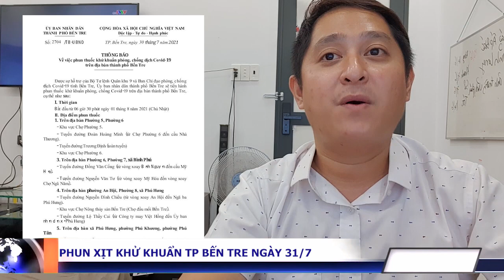Tin Covid Bến Tre tối 30/7: Thành phố Bến Tre phun khử khuẩn covid-19